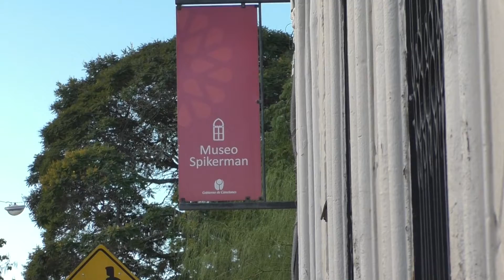"Diario íntimo en Berlín", Karen y Roberto Saban en las puertas del Museo Spikerman de Canelones.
Organizado por la RED DE MUSEOS DE CANELONES dependiente del Gobierno de Canelones. Dirección General de Cultura. Area de Patrimonio.
Con la curaduría de la Prof. María Eugenia Grau.
Alli encontrán notas de prensa, textos de investigación de Karen, audioguias e imágenes de la muestra asi como reliquias familiares y un video que acompañarán la muestra.

Ellen nació en Berlín en 1920. A los 14 años comenzó a escribir su diario íntimo. A 100 años de su nacimiento, su hijo Roberto Saban -artista plástico- a modo de homenaje recrea esa historia en formato collage enredada con titulares de la prensa de esos años de persecusión nazi.
El Uruguay la acogió y le dió por primera vez en su vida una ciudadanía de la que careció hasta los 24 años. Su tumba está en La Paz, muy cerca donde este homenaje se abrirá a penas lo permitan las condiciones sanitarias.